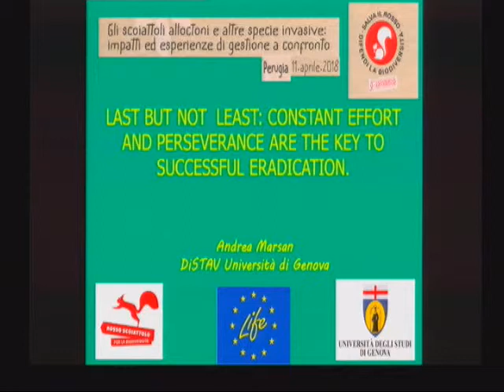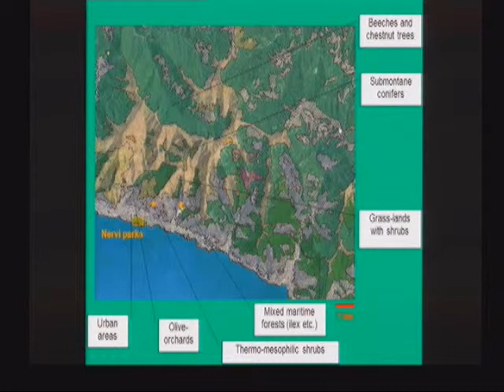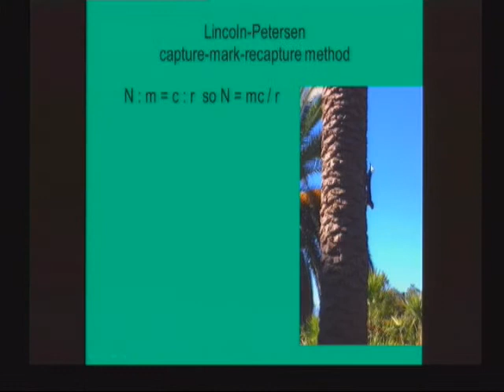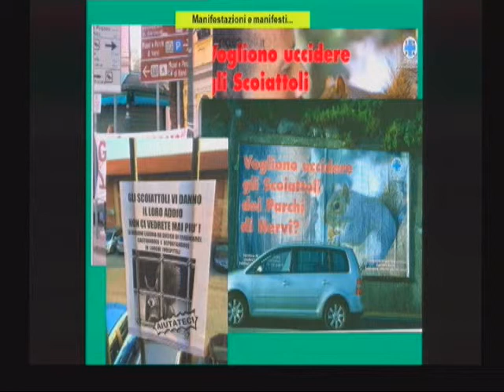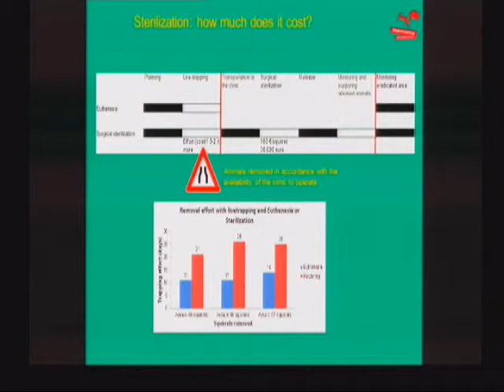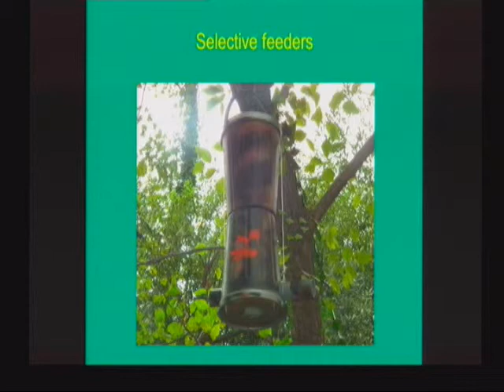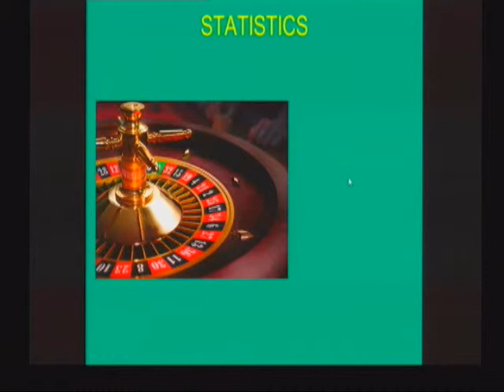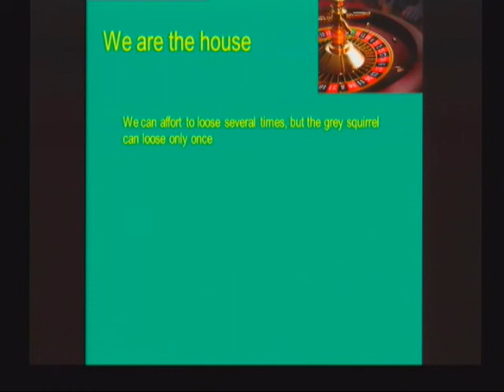Marsan (Università Genova)